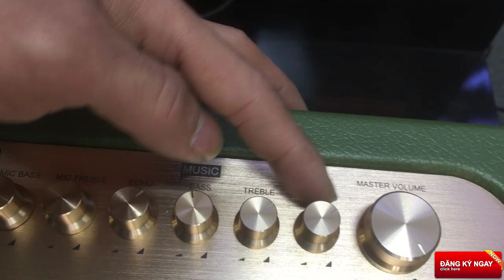Loa di động ACNOS KSNet445 tích hợp đầu karaoke đẳng cấp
Loa Di Động ACNOS KSNet445 được ví như một bộ dàn karaoke di động với đầy đủ tính năng của bộ dàn karaoke chuyên dùng, Loa di động ACNOS KSNet445 kế thừa những ưu điểm của các mẫu loa di động trước đó của Acnos khắc phục hoàn toàn những điểm hạn chế và thêm vào những tính năng mới, hứa hẹn sẽ mang tới trải nghiệm trọn vẹn nhất.
Đánh giá Loa Di Động ACNOS KSNet445 những điểm nổi bật:
Kiểu dáng đẹp.
 Ấn tượng với màu xanh rêu trẻ trung năng động Loa Di Động ACNOS KSNet445 còn có kích thước nhỏ gọn có thể sách cầm nhẹ nhành trên tay mà bạn có thể mang đi bất cứ nơi đâu.
Di chuyển dễ dàng.
 Nhỏ gọn là 1 lợi thế lớn của dàn Loa Di Động ACNOS KSNet445 mỗi khi di chuyển đi du lịch, hay giã ngoại, tập thể thao trong công viên,...Kích thước loa được tối ưu tuyệt đối nhưng công suất không hề suy giảm chỉ có trong các mẫu loa kéo acnos.
Dung lượng Pin lớn.
 Pin sạc Li-Ion 12V-7Ah (84Wh) giúp người dùng có thể karaoke nghe nhạc liên tục từ 6 - 9 tiếng liên tục và tùy theo mức công suất đang mở mà không lo hết Pin giữa chừng. Có thể di chuyển bằng máy bay một cách dễ dàng.
Số lượng bài hát khổng lồ:
Hát ngay hàng chục ngàn bài hát, không cần internet. Trộn bài Youtube và nhạc chọn lọc trên màn hình TV khi kết nối mạng Internet (WIFI/LAN)
Phát karaoke 4K lên TV qua ngõ HDMI
Điều khiển, xem video karaoke cùng lúc trên 8 thiết bị di động qua app Karaoke Connect.

Thông số kỹ thuật Loa Di Động ACNOS KSNet445:
Lưới vải màu đen, logo ACNOS
Thùng gỗ bọc da màu xanh
Bluetooth 5.0
Nguồn cấp: 100~240VAC, 50/60Hz (auto volt)
Pin sạc Li-Ion 12V-7Ah (84Wh) tương thích hầu hết quy định ký gửi hành lý của các hãng hàng không
Hệ thống loa: 2 loa FULL + 2 loa TWEETER
Công suất RMS: 100W
Công suất PMPO: 450W
Ngõ ra: HDMI/ Video/ Karaoke audio L/R
Ngõ vào: USB 1-2 / Lan/ Line in/ Guitar in (Jack 6.35mm)/ Nguồn AC
Kích thước thùng carton (RxCxS): 535x365x330 mm
Cân nặng: 14 kg
Phụ kiện tiêu chuẩn kèm theo máy: 2 Micro UHF nhôm cao cấp đạt chứng nhận hợp quy cho sản phẩm âm thanh không dây dải tần 25-2000 Mhz (kèm 4 pin AA), Dây nguồn AC, Remote SVR – 01 (kèm 02 pin AAA), Phiếu bảo hành, Sách hướng dẫn sử dụng.
Xuất xứ: Trung Quốc (Sản xuất theo tiêu chuẩn Soncamedia)

Video này Tuyên Vũ Audio sẽ giới thiệu với quý vị khán giả về Loa Di Động ACNOS KSNet445, ngoài ra các bác có thể tham khảo về các loại loa di động acnos 39g, loa di động jbl, loa di động paramax bên em.